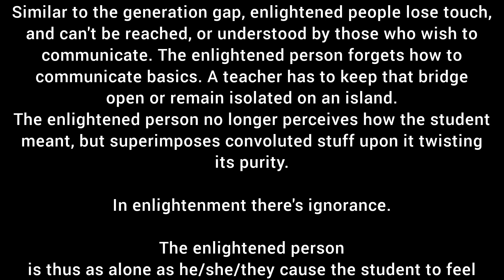Stranded at sea, the master feels as alone as he causes the student to feel alone, like father & son